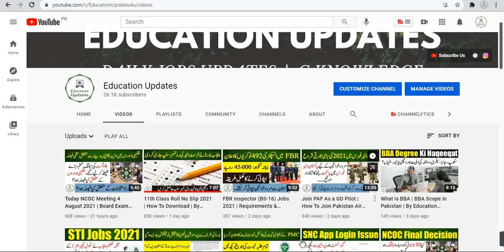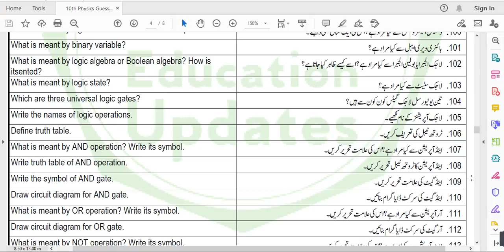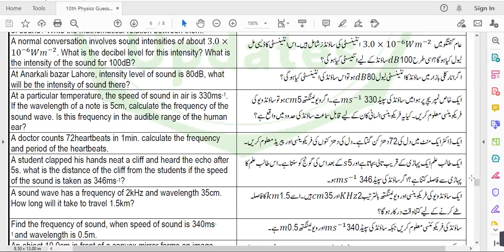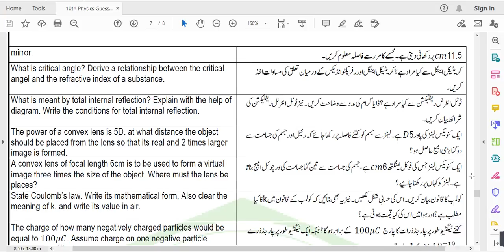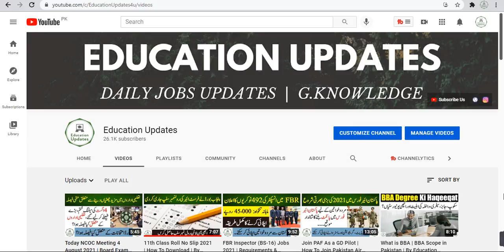10th Physics Guess Paper 2021 | According To Smart Syllabus | By Education Updates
Hi...!

10th Physics Guess Paper 2021 | According To Smart Syllabus | By Education Updates